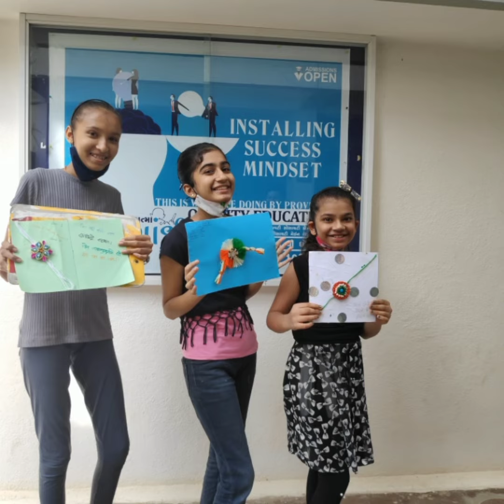MAHATMA GANDHI SCHOOL Rakhdi Making competition 21-22